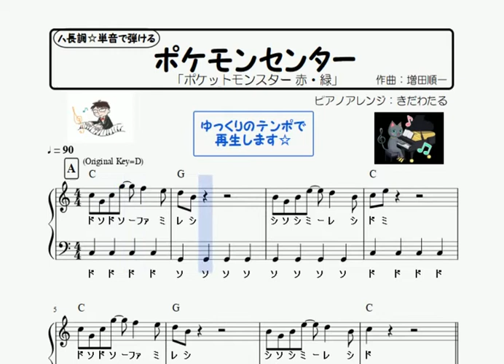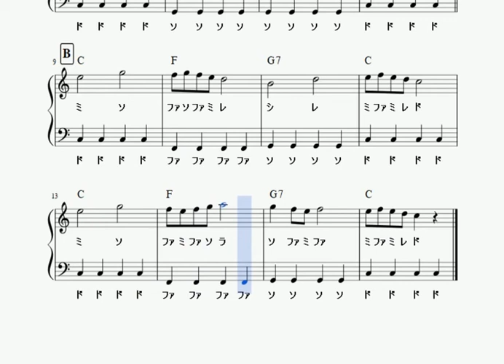楽譜 ポケモンセンター/ポケットモンスター ピアノソロ ハ長調☆ドレミつき&単音で弾ける初心者向け簡単アレンジ【※ 無料配布します 】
ポケモンセンター/ポケットモンスターのピアノソロ譜面再生動画です♪

ハ長調なので、白鍵のみで弾けます。

通常テンポ、ゆっくりテンポの2パターン流れます。

アレンジは、かんたんに演奏しやすいよう、
両手ともドレミつきで単音で弾けるようにしてます。

メロディは音とびやシンコペーションがあるので、
キャッチーな割に弾きにくいかも。
左手でしっかりリズムをとり、
安定したテンポで弾けるようにしましょう。

楽譜使いたいという方がいらっしゃいましたら、
PDFの譜面を無料で差し上げます☆